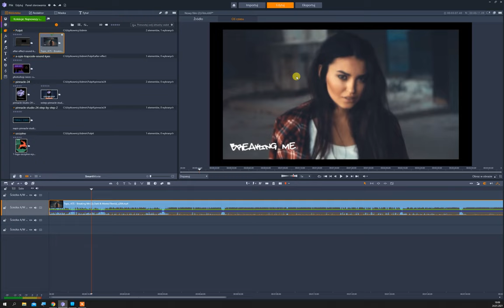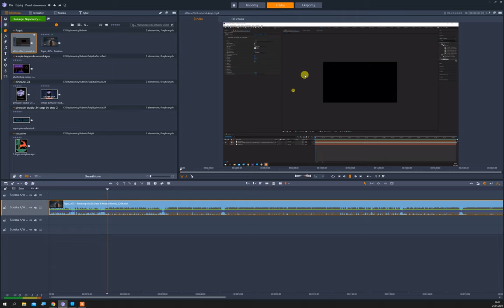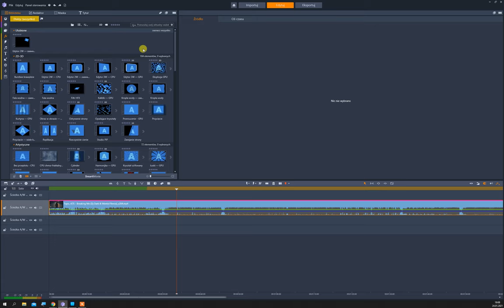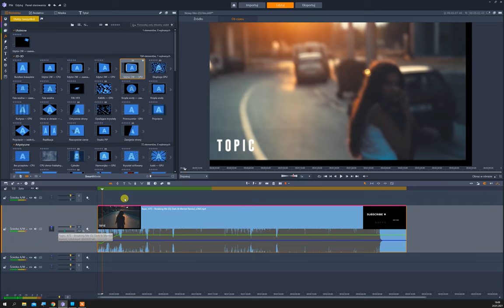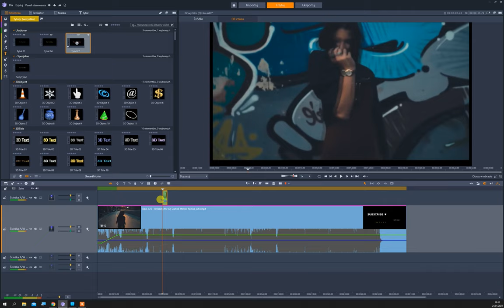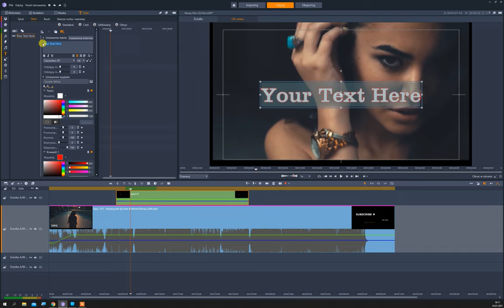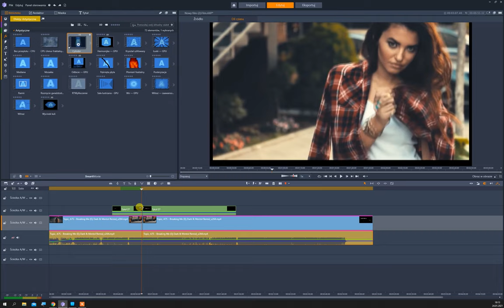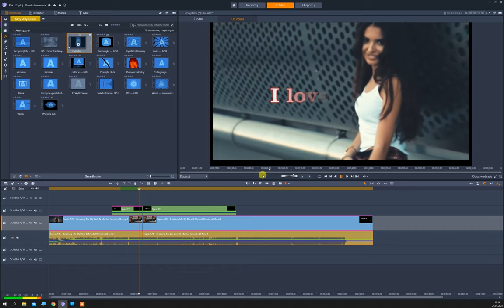Pinnacle Studio 24 edit tab - 2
Witam serdecznie i zapraszam na moją strone internetową z opisem do Pinnacle Studio 24

Hello and welcome to my website with a description of Pinnacle Studio 24

Jest to wstęp do programu i omawiam w prosty sposób pierwsze funkcje programu.

Wersja podstawowa

This is an introduction to the program and I describe in a simple way the first functions of the program.

Basic version